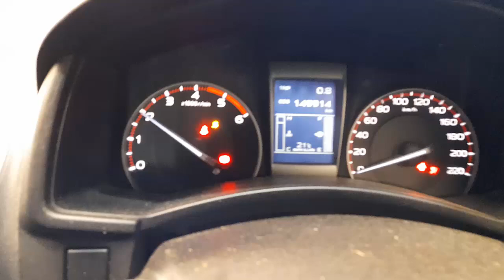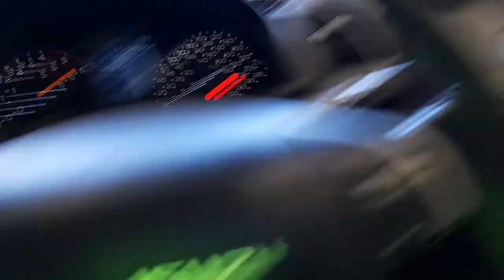WRECKING 2014 ISUZU DMAX 3.0L DIESEL MANUAL C35740